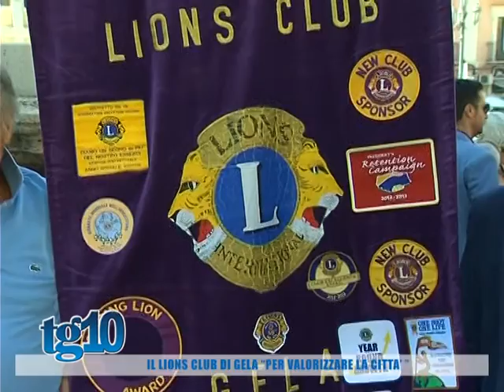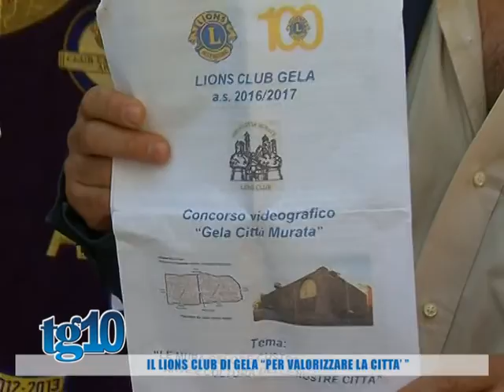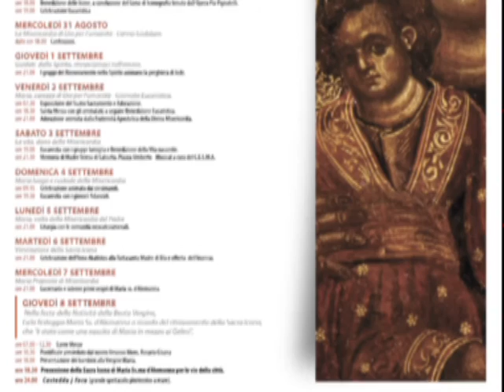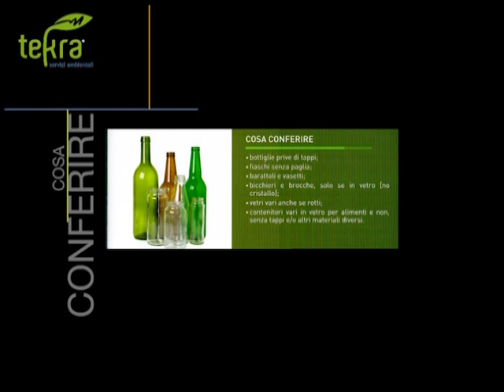Tg10 del 01 09 2016